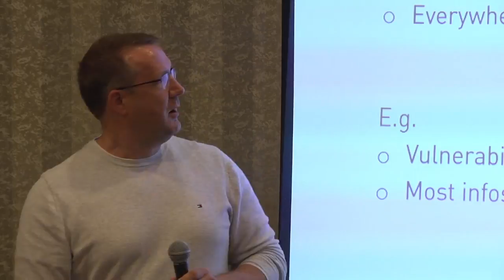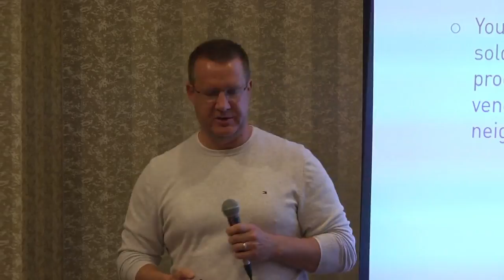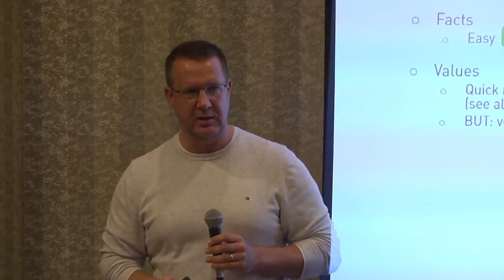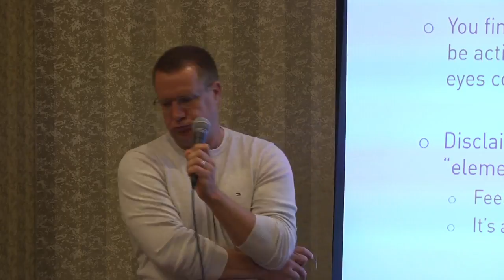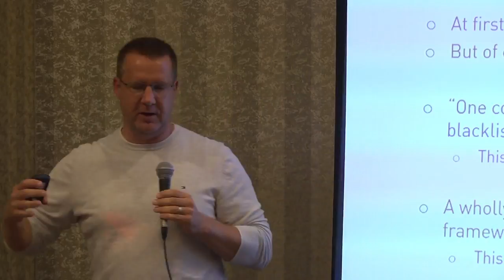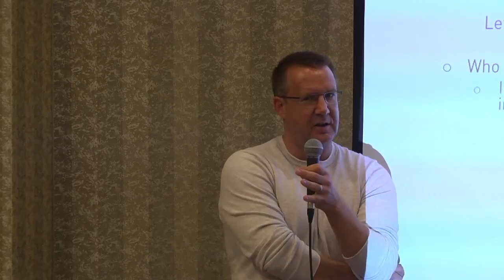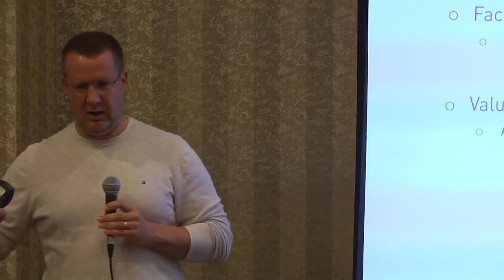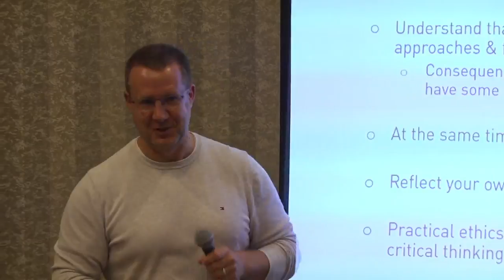DEF CON 26 ETHICS VILLAGE - Ethics for Security Practitioners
While at the first glance infosec might seem to be a mainly technical domain you might encounter ethical dilemmas very soon once you start working in the field (namely when you do offensive stuff). In this talk I'll provide an introduction how to tackle such situations in a structured way and on the basis of common approaches and values.